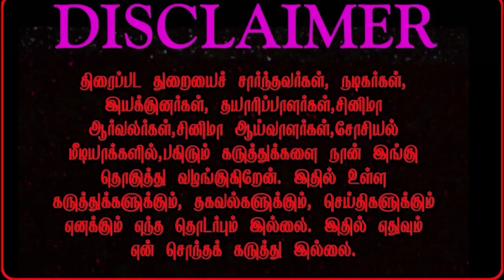Black Adam Tamil version release date announce | தமிழில் வெளியாகிறது பிளாக் ஆடம்